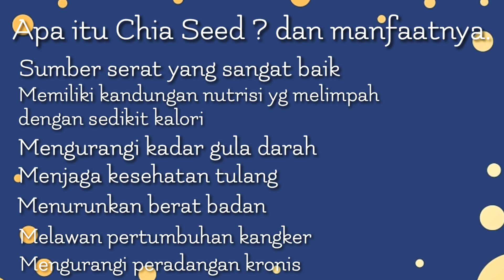📣 Resep smoothies Bowl || Smoothies Dragon Fruit Yogurt With Chia Seed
Kali ini kita hadir dengan yang segar dan yummy guys.
Sajian kita hari ini adalah smoothies Dragon Fruit Yogurt with Chia Seed

Yuks kita simak bahan nya apa aja...

Bahan Smoothies

Buah naga setengah aja
Es batu secukupnya
Yogurt 200gr ( 1 gelas minum )
Gula ( sesuai selera kalian, jl saya kebetulan TDK pakai )
Chia Seed 3 SDM ( rendam dulu sebentar dgn air matang dan kemudian buang airnya)

Bahan Toping
Pisang 1 buah
Coklat secukupnya
Selai strawberry secukupnya

Kalian bs beri bermacam toping sesuai selera kalian ya guys ( bs blueberry, kiwi, kacang almond, kacang Mede dll yg cocok untuk toping )

Cara. Silahkan simak video nya

Tag.